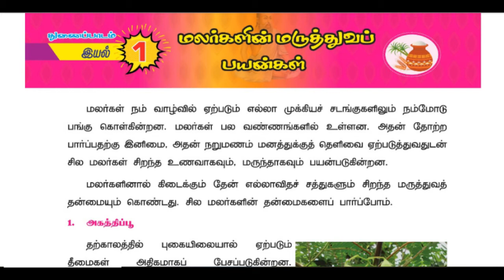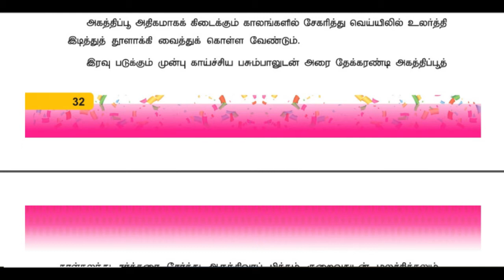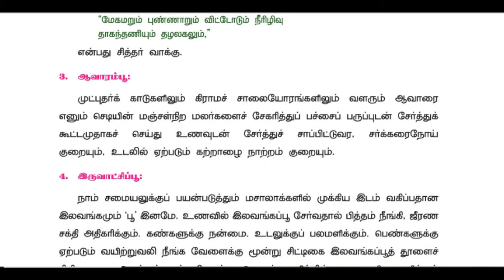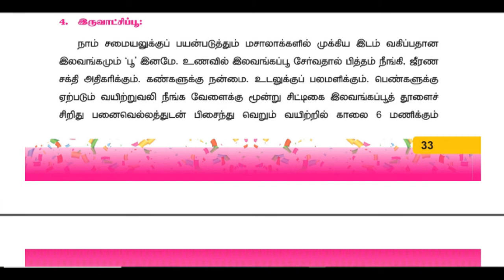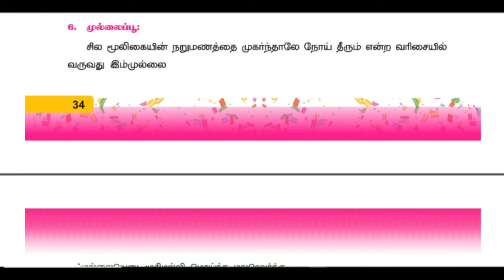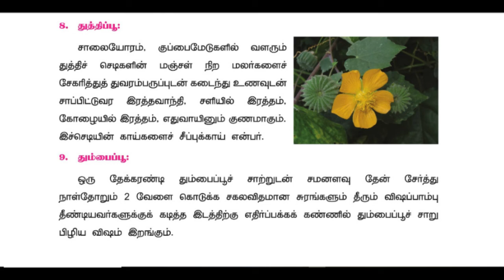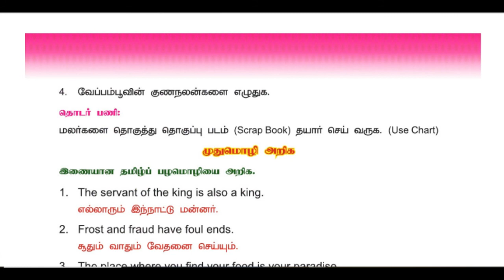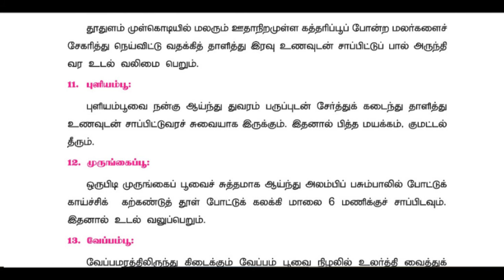GRADE 7 TAMIL # துணைப்பாடம் # 18/11/2020 # 10.00AM